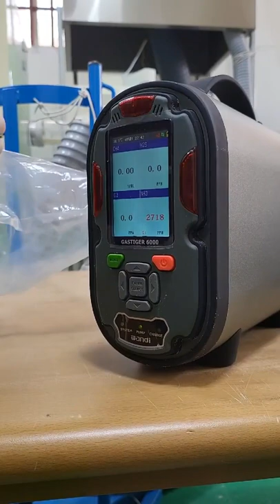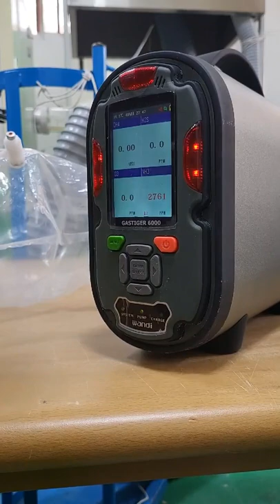2700ppm 암모니아 측정 테스트 Gastiger 6000 NH3 0-5000ppm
WANDI 사의 복합가스 측정기
GASTIGER 6000 제품입니다.
타사에선 지원하지 않는 고농도 특수가스의 측정이 가능합니다.